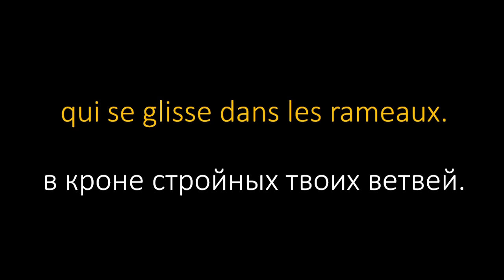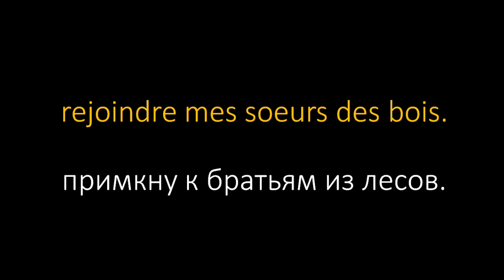К.Сен-Санс - "Листок тополя" (1853)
Поэзия: А.Тастю (1795–1885)
Я.Бёрон, тенор / Оркестр итальянской Швейцарии / М.Пошнер, дирижёр
Camille Saint-Saëns - "La Feuille de peuplier"